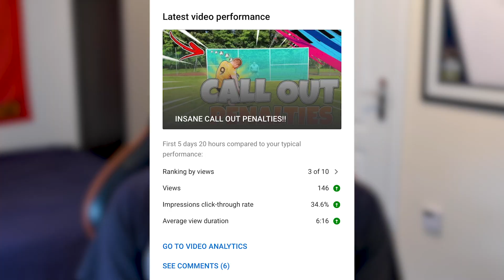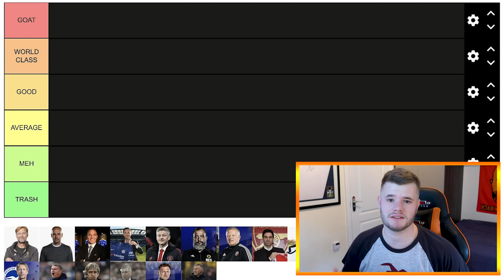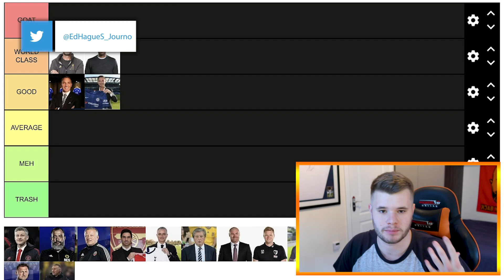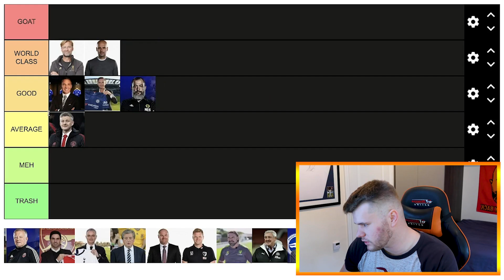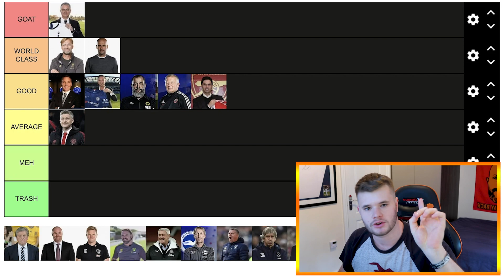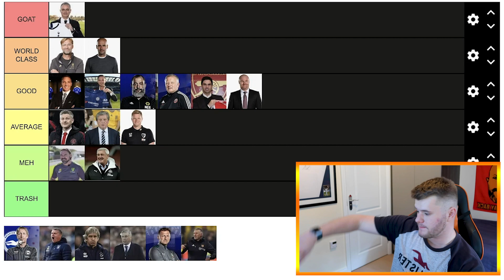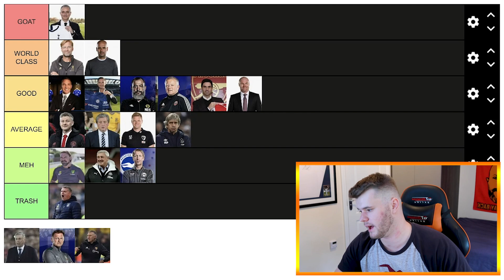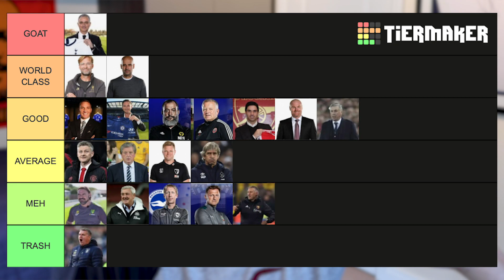THE BEST MANAGER IN THE PREMIER LEAGUE IS... | Tier List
Be sure to have POST NOTIFICATIONS ON so that you NEVER MISS a video! 🔔

I'm also accepting donations via Streamlabs so you can help me fuel my passion for making more awesome videos, and help me raise funds to buy equipment so I can improve on my content, it would be greatly appreciated!!

Hopefully you guys have a great day, and I hope that this content has improved your day in some way. Thanks for the support guys, lots of love as always!!